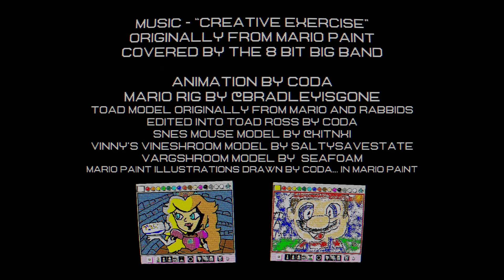Mario's Creative Exercise ( Animation )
Hoo hoo! Mario's gonna learn how to be a Super Painter! What could possibly go wrong in this Creative Exercise?

Inspired by Mario Paint for the Super Nintendo and Life Itself

Get the model for Blender here!
Toad model originally from Mario and Rabbids, edited into " Toad Ross " by Coda
Mario Paint illustrations painted by Coda. in Mario Paint itself (this hurt me so much)